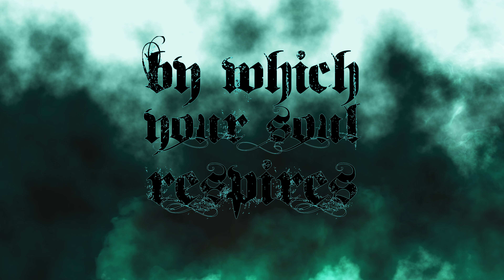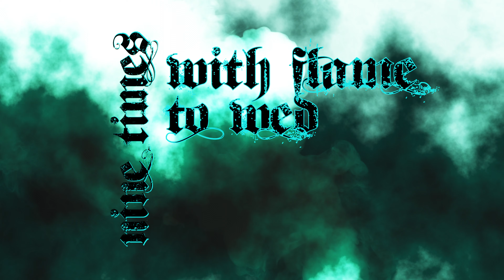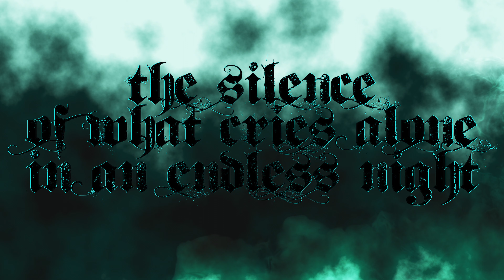ATROXENTIS - Aeterna Nox Ad Solem [Official Lyric Video 2024]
'Per Aspera Ad Astra' - EP March 2023.

Country: BE

Video Edition by Ed'ItEd

Aeterna Nox Ad Solem

I, the light, a breach into the endless night
I, the light through the path where darkness prevail

I the light , guide you, summon you
I, the light conceal what’s hiding

(Sed non satiata - Baudelaire)
Through those black eyes, by which your soul respires,
Pitiless demon! pour less scorching fires.
I am no Styx nine times with flame to wed.
- Roy Campbell, Poems of Baudelaire (New York: Pantheon Books, 1952)

Someone’s falling down, someone is failing
We rise We die

On burning wings we sail
Agony in this world violence will prevail

(Lamartine - the lake)
So driven onward to new shores forever,
Into the night eternal swept away,
Upon the sea of time can we not ever
Drop anchor for one day?

I the light, follow my course where shadows await
I, darkness shall be your only night

I, the light, all that remains in an infinite twilight

A blinding light in a maze without walls
A darkest night  in a haze without holes

violence will prevail

End of despair , I know now
Is the serenity of eternal desperate solitude
the silence of what cries alone in an endless night

I darkness